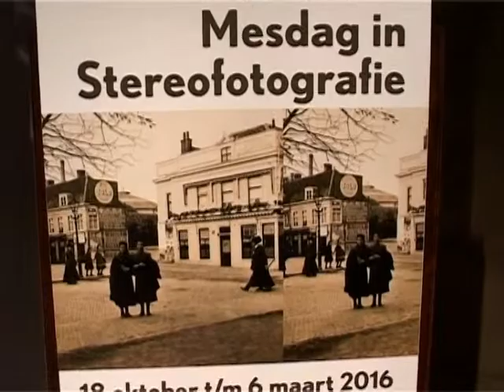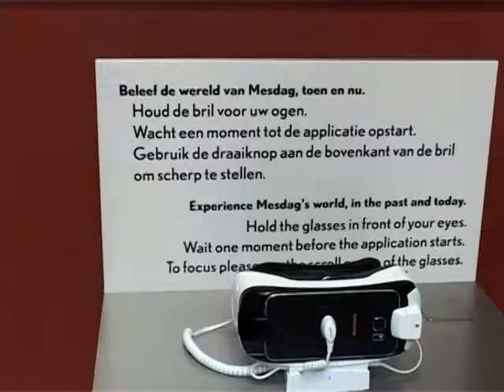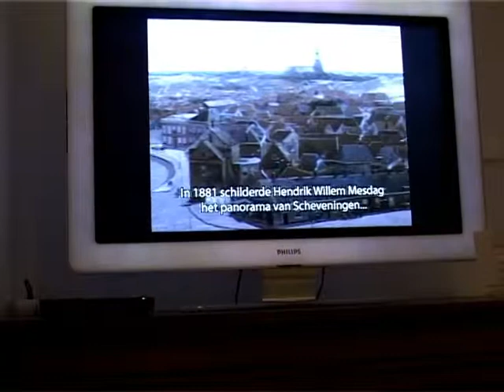Film Jan MESDAG